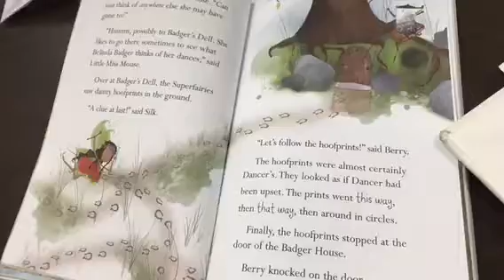Tierra’s iMovie book trailer